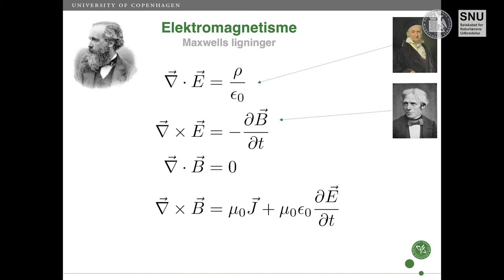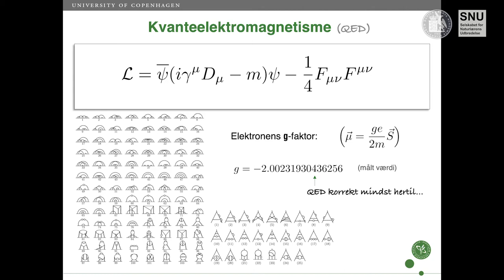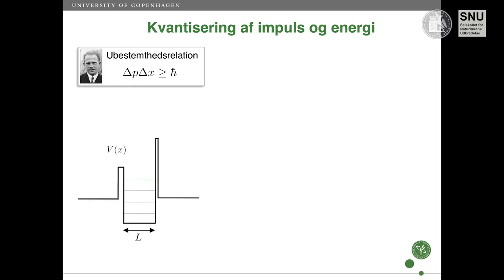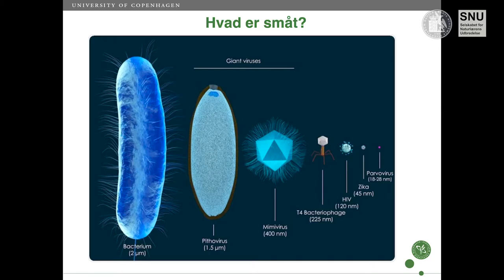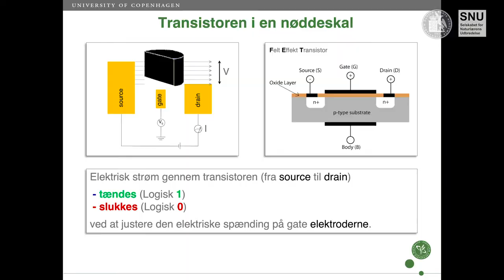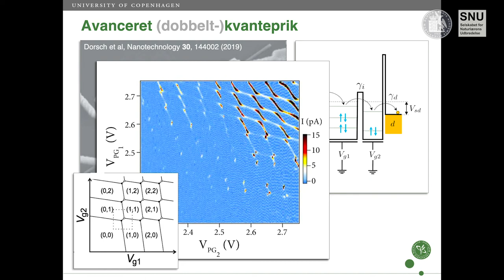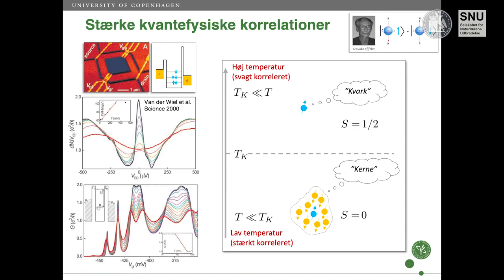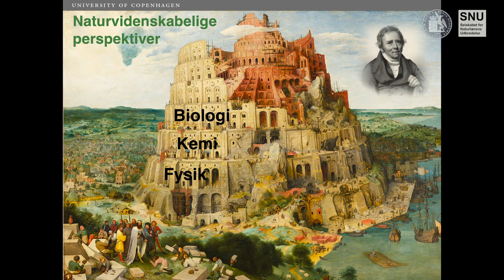H.C. Ørsted: Jens Paaske - elektromagnetisme og kvanteelektronik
Miniaturiseringen af elektriske komponenter er nået til vejs ende. En enkelt transistor på Samsungs seneste microchips måler kun 4 nanometer, altså godt samme størrelse som bredden af en DNA helix eller omtrent 40 brintatomer på række. På disse længdeskalaer har kvantemekanikken for længst gjort sit indtog med Plancks konstant og flydende strømme er blevet til elektroner, som kvantetunnelerer gennem energibarrierer.
I dette foredrag fortæller Jens Paaske om bestræbelserne på at forstå samspillet mellem elektronernes magnetiske og elektriske frihedsgrader i nanoskopiske systemer. Hvad er den elektriske modstand af et brintatom, og gælder Ohms lov forresten stadig? Kan vi gentage Ørsteds forsøg og få en elementarkompasnål til at slå ud under påvirkning af tunnelerende elektroner?

Jens Paaske er lektor i teoretisk faststoffysik og sektionsleder for faststoffysik ved Niels Bohr Instituttet.

Foredraget er del i en serie af foredrag organiseret af Selskabet for Naturlærens Udbredelse og Det Kongelige Danske Videnskabernes Selskab i anledning af fejringen af 200-året for H.C. Ørsteds opdagelse af elektromagnetismen i 1820.

Foredragsrækken er støttet af Carlsbergs Mindelegat og Carlsbergfondet.